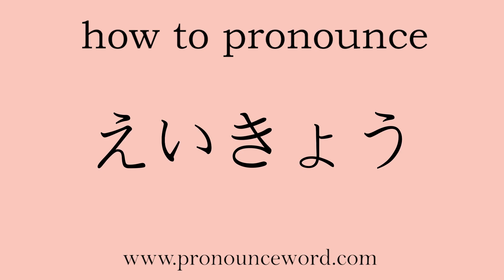how to pronounce Impact in japanese.Learn Japanese Pronunciation.Learn えいきょう .correctly.